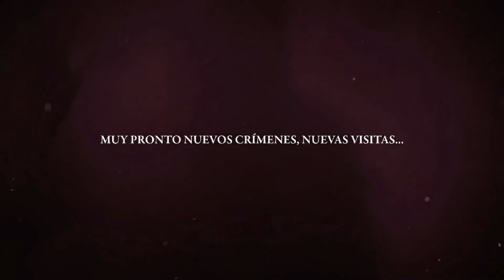Contest Fox CRIME Accademia del Cinema di Bologna Fabrizio Conte Fotografo Videomaker